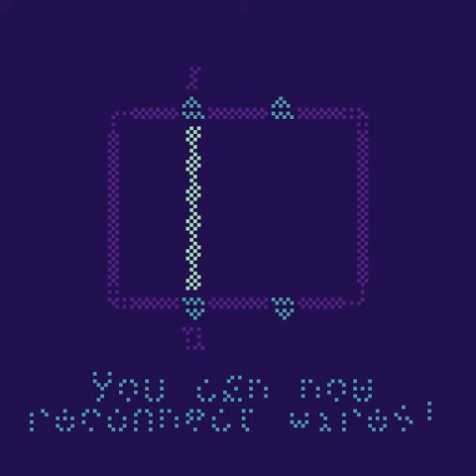Cats n Wires